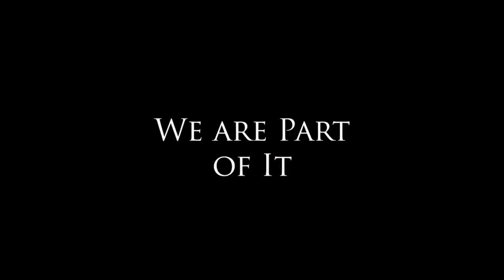We Are Part Of It - The Total Function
Learn about what the Soto Zen Monk, Dogen Zenji, called the "Total Function".  Dogen was a Japanese monk who visited China in 1223–1227 and returned to teach Soto Zen.  Abbot Okumura is part of this deep lineage.  Check this video out next

After the disappearance of the founding principle or principal of these great traditions, it took less than 5 minutes for zealous followers to devolve the originating illumination and orientation into human morality, human fundamentalism, human literalism, human sentimentality, and human rationality. Today we ask, where is the depth?

Affluent members of the human species are now guiding us in consuming and entertaining ourselves to death. Our screen-driven, self-absorbed, externally-oriented, consciousness remains tantalized at the most superficial level attainable. The deep wisdom of the East and the West and the practitioners of disciplined consciousness are needed more than ever. The great depth traditions of the East and West need the insights of one another if they are to renew themselves and serve a complex contemporary world.

The cinematic art forms of Interior Mythos Journeys are born in the vortex at the confluence of the deep currents of East and West. It is the mission of Interior Mythos Journeys to deliver these timeless, universal, and changeless depth messages to this present moment.